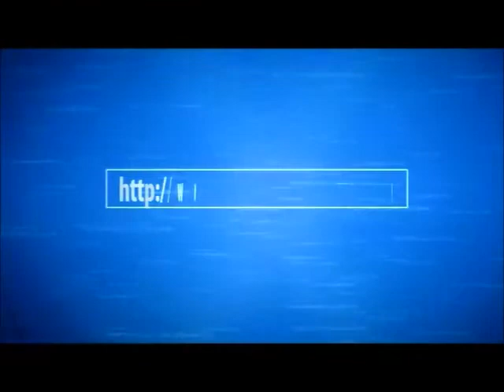Hunger Games #10 The intro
hey guys tell me what you think of this intro
Rate comment sub and like